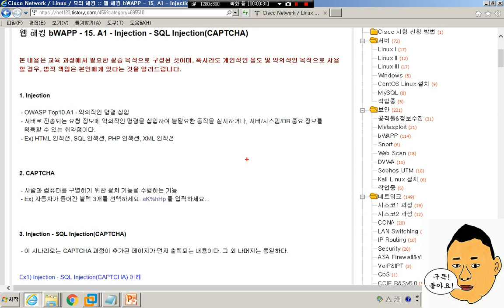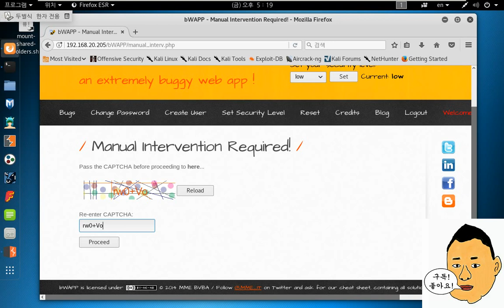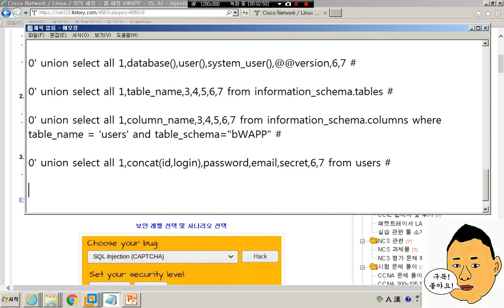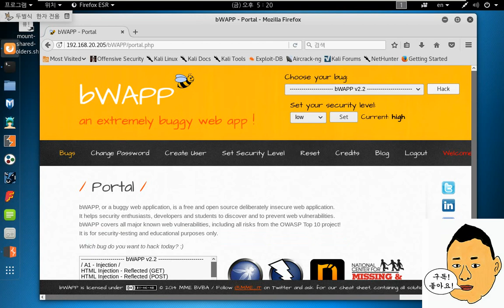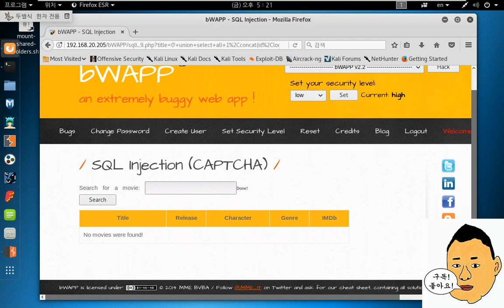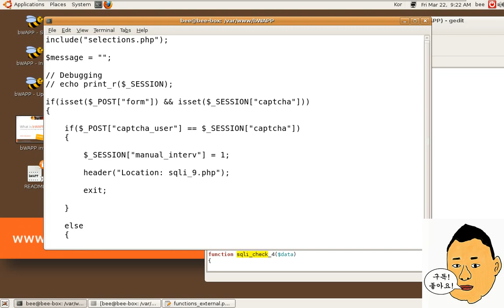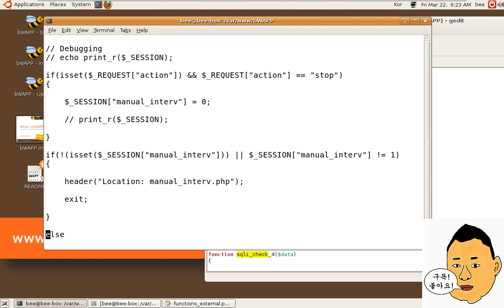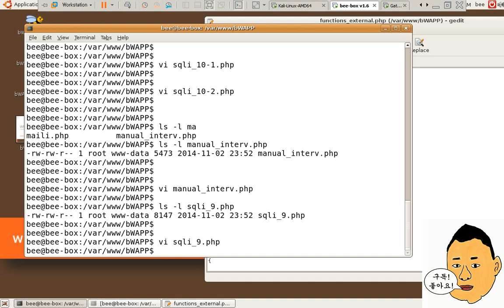웹해킹 15. bWAPP Injection - SQL Injection(CAPTCHA)